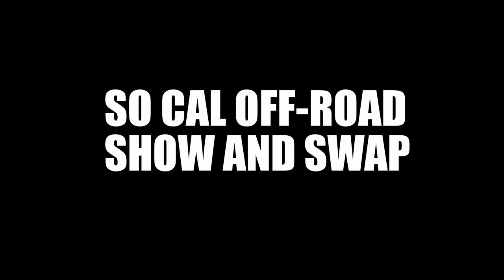SO CAL OFF ROAD SHOW AND SWAP 0035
IT WAS A HOT ONE TODAY BUT SO WORTH IT. GOT TO MEET THE GUYS FROM OFF THE GRID. GOT TO MEET UP WITH MY BOY FROM @TAHOE.ADVENTURES AND GOT TO MEET THE AMAZING YETI AND YOLO AND THE AMAZING RIG THEY TRAVEL IN. IT WAS A FUN DAY. ENJOY.